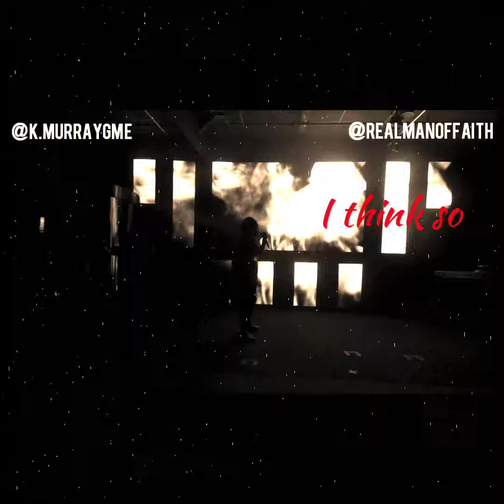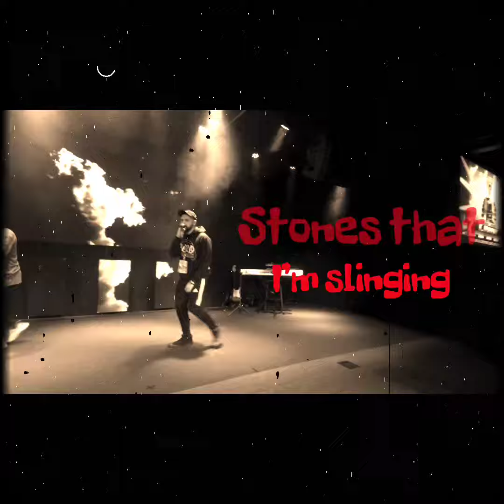Live performance of Smoke in Austin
K. Murray and Man of Faith perform “Smoke” in Austin Texas.